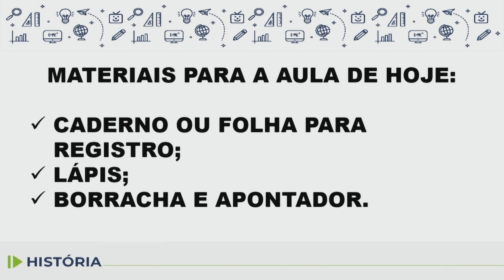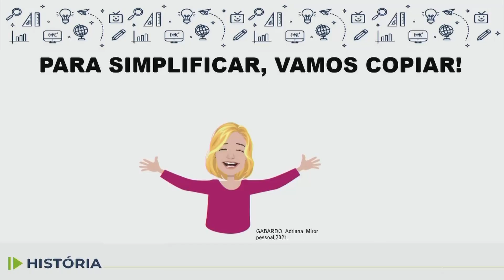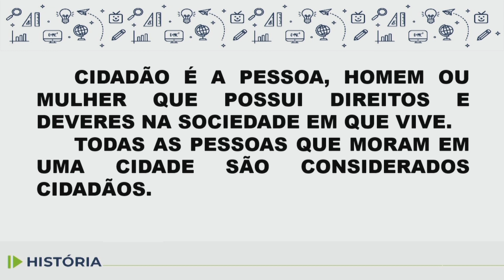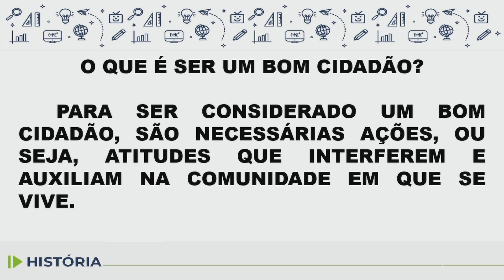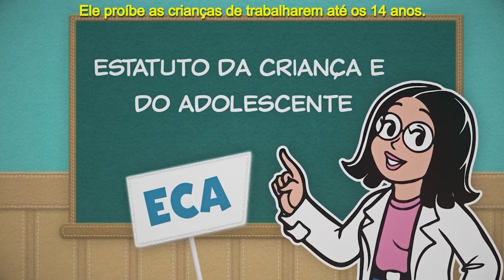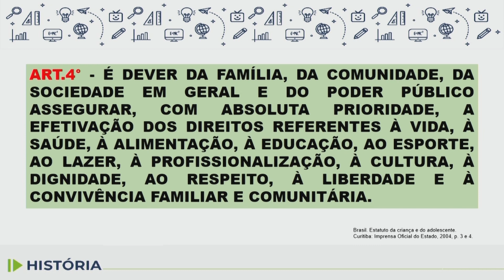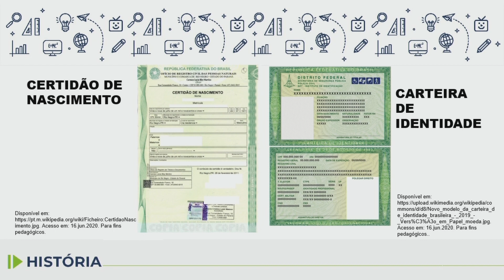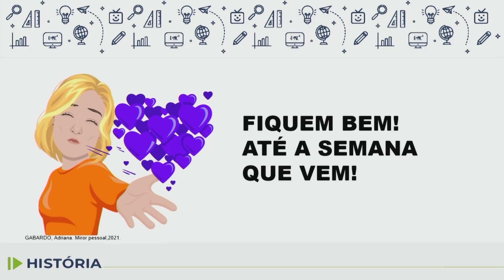História - 5.º ano - aula 13 - 01/06